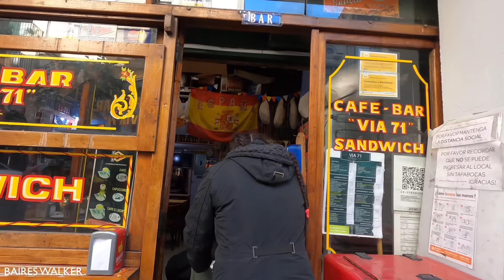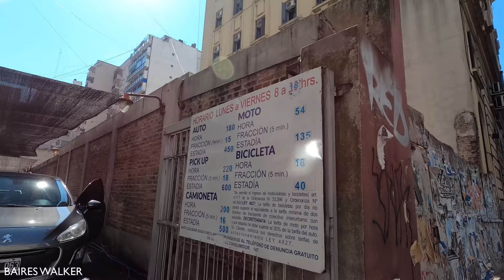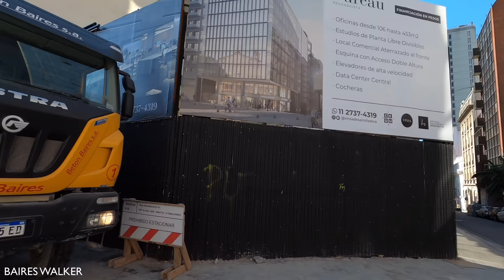[4K] Buenos Aires Walk - Calle Viamonte / Barrio San Nicolás - Buenos Aires - Argentina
Route and Sights Timestamps :

00:00 Avenida Callao
00:31 Avenida Callao y Calle Viamonte
00:52 Calle Viamonte
03:27 Pasaje Luis Dellepiane
04:25 Calle Viamonte
36:46 Calle Viamonte y Avenida Eduardo Madero

Hoy, caminemos por la calle Viamonte en la ciudad de Buenos Aires.

Today, let's walk down Viamonte Street in the city of Buenos Aires.